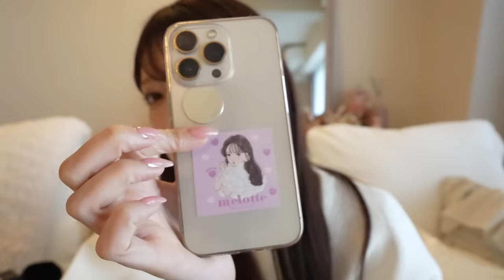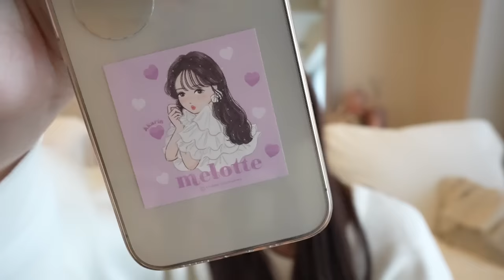【お仕事バッグの中身】荷物多い女の絶対セット👜 必携コスメ | ガジェット類 | オーラルケア | 持ち歩きアイテム諸々。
what's in my bag?この春からの新社会人・学生さんの参考になると嬉しいです🌸バッグも新たにお迎えしました...☺

0:00 OP
0:44 前のbag👜
1:27 今のbag👜
2:21 領収書入れ
2:52 財布
3:02 キーホルダー
3:40 メイクポーチ
6:38 ハンドクリーム
8:46 メイク直しポーチ
10:43 ポーチ(薬/サプリ/オーラルケア類)
13:12 シュシュ
13:29 アクセポーチ
14:25 お菓子
14:43 スマホケース
15:10 カードケース
16:54 ガジェット系(ipad/バッテリー/スタンド類)

■2024/１/29発売 吉田朱里ファースト写真集「rouge」「peach」
発売を記念して全国イベントツアーも実施いたします✨
ツアー詳細

■吉田朱里 公式SNS
・マネージャー公式アカウント『アカリンしか勝たん』

Twitterで アカリンの女子力動画リク でリクエストもお待ちしてます❤️

■プロデュースコスメブランド『b idol(ビーアイドル)』

・購入はこちらです🤍
モアコン本店

ここでしか見れない私を知ってください❤️

■メイク本『メイクが私を強くする』
You Tubeで人気企画のシチュエーションメイクを題材にした書籍です♪